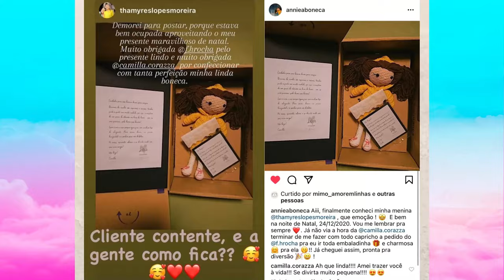R$2.000 em PRÊMIOS | Revelação das Ganhadoras || Mariana Fontoura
Coração fica como com tanta transformação?
DER-RE-TI-DO  de tão quentinho ♥♥♥

Porque é possível realizar sonhos!
Parabéns minhas alunas amadas.

Vamos juntas!